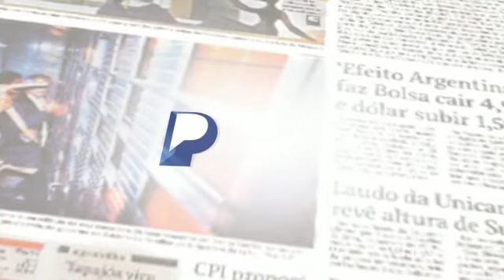vídeo deletado do twiter: Kit anti Satanás proposto por Roberto Jefferson